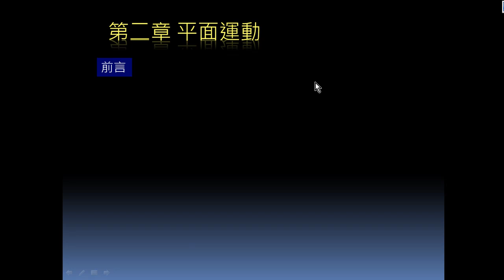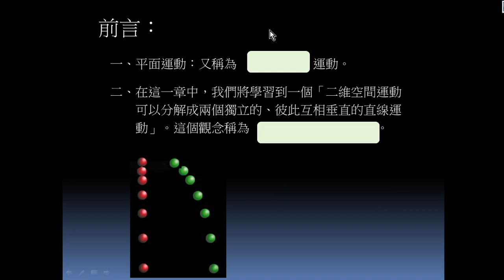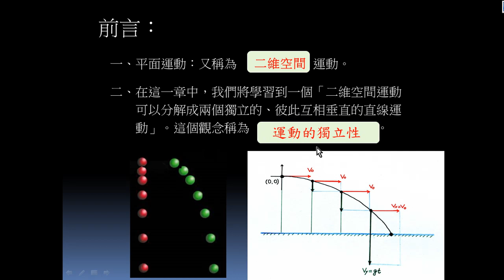chap2平面運動1 內容介紹